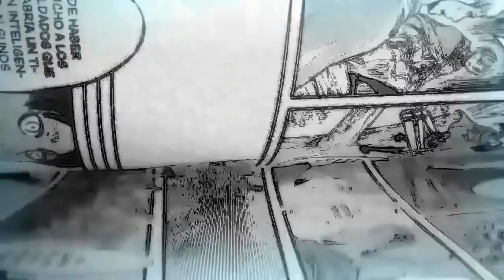¡ENDING REVELADO! LA GRAN GUERRA TITÁN | SHINGEKI NO KYOJIN SEASON 2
Explicación del ENDING de Shingeki No Kyojin season 2